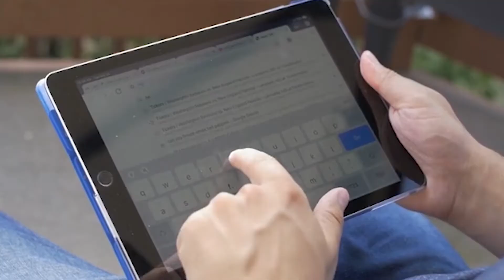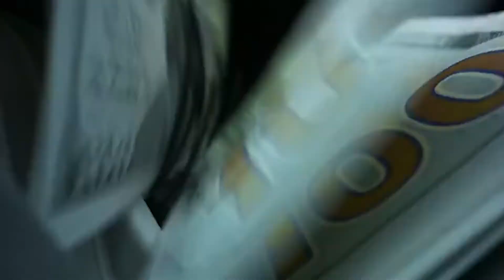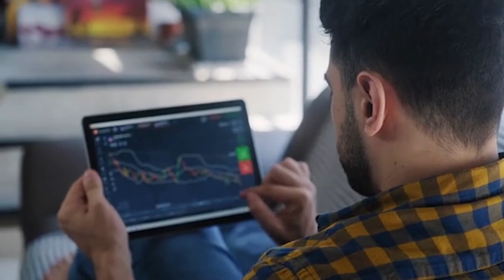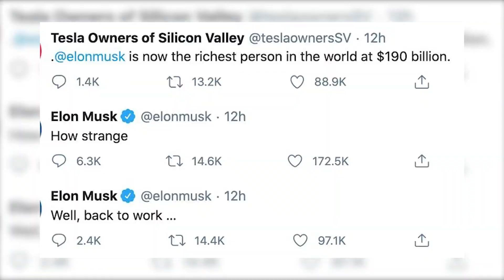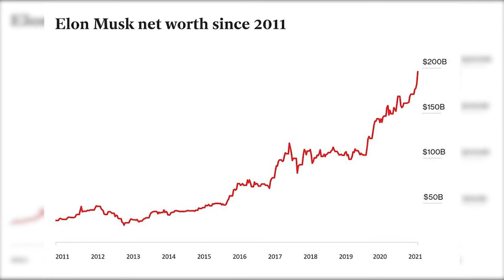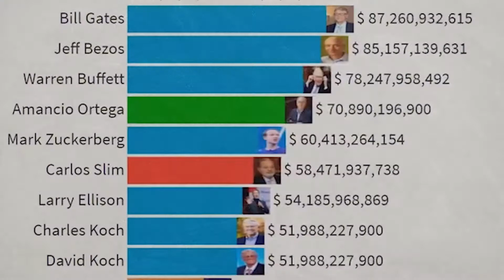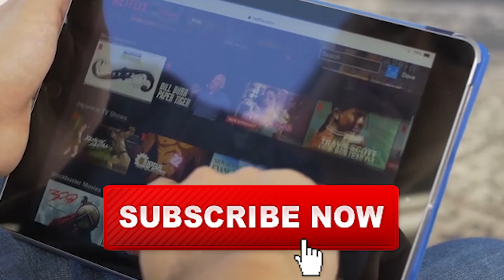Tesla's model S Plaid will make Elon Musk very rich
How did Elon Musk become the richest man in the world? How did he turn the tables around during the pandemic? When did it happen & how did he react to this milestone? If you too are curious about such questions in your head then today's video is the perfect place for you!
In today's video, we will understand how Elon Musk became the richest man in the world through his futuristic vision and hard work.

On the 7th of January 2021, Elon Musk became the richest person in the world, with a net capital of more than 185 billion dollars. The ambitious and futuristic billionaire has always been recognized to be ready to go. Still, no one anticipated it, particularly in the wake of the coronavirus epidemic and the booming rise of Jeff Bezos's net worth, thanks to the increased activity in his company Amazon.
The Coronavirus pandemic has been a tough time for the economy all over the world. The stock market crashed, so many people lost their jobs and so many startups shut down their business. But the case wasn’t the same for everyone. Some found a way to find success in a pandemic. One of them is Elon Musk. His net worth has ascended during this period.
Before the pandemic, his net worth was only $24.6 billion. But he was able to thrive his net worth by over 160 billion dollars in barely a year during the pandemic. That number is now $195 billion and he’s the richest person in the world.